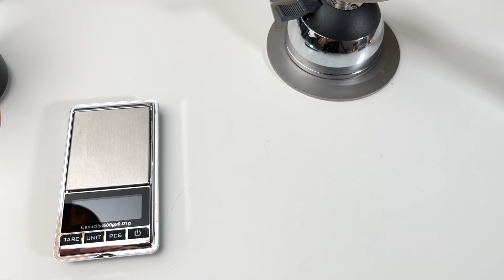Турки Soy C1 и Soy C2 / Что выбрать? / В какой джезве кофе получается вкуснее?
Турки Soy C1 и Soy C2 / Что выбрать? / В какой кофе получается вкуснее?
Вы много раз спрашивали меня об отличиях этих двух моделей турок для кофе) Я решил сделать подробный разбор этих двух джезв! Рад если это видео окажется для вас полезным